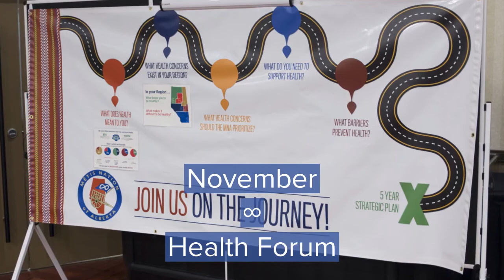2019 MNA Year in Review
We hope you enjoy this snapshot of the MNA's 2019 community events. There were so many more amazing events that took place across the province in 2019, and we thank each and every one of you who helped and participated! It's heartwarming to look back at our successes as we look forward to 2020.